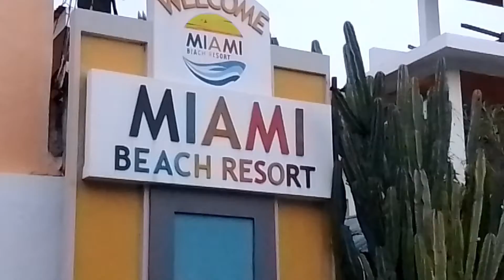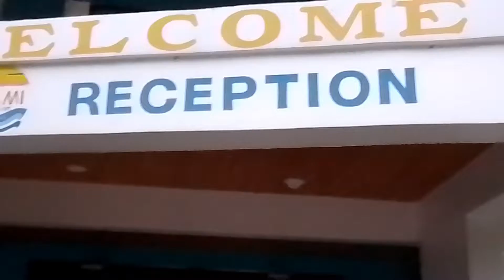MAGANDANG RESORT SA MORONG BATAAN.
4- swimming pools,78 rooms,malawak na function hall,at malawak na dining area